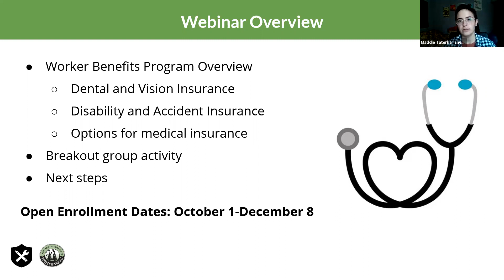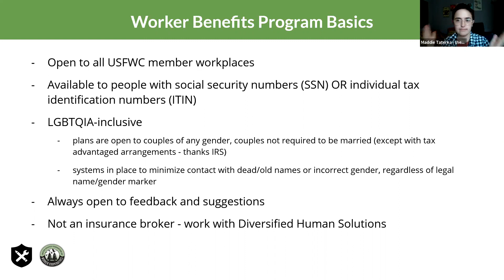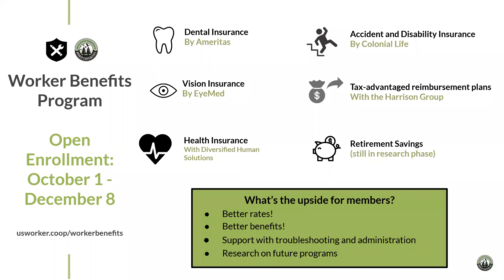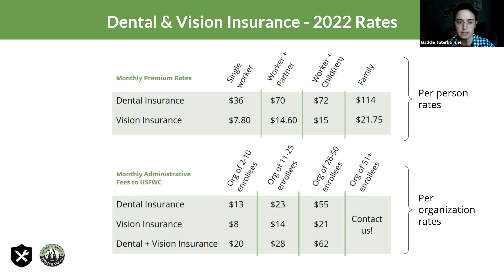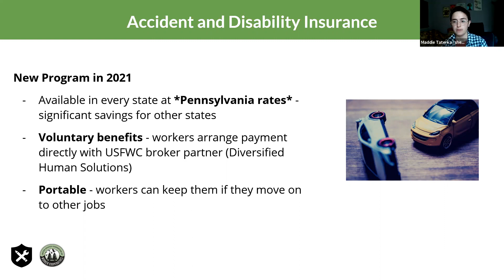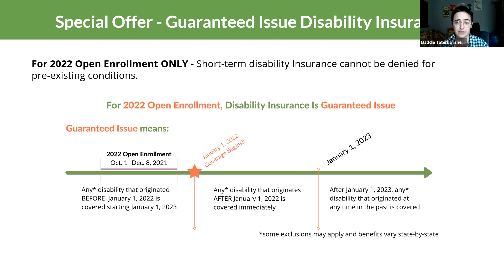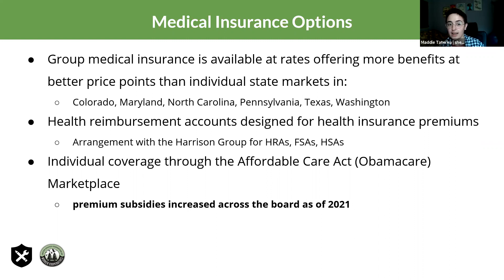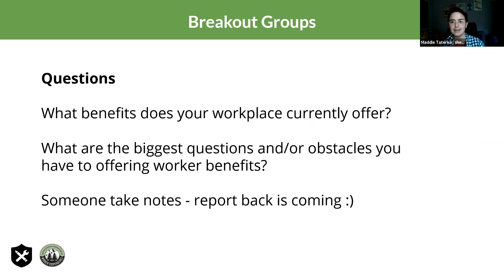Worker Benefits Program Web Series: General Overview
Please note: This recording has dated info that will NOT be the same in 2023. To learn more about 2023 benefits, please read this blog post and sign up for a 2023 webinar linked below.

USFWC Worker Benefits Coordinator Maddie Taterka gives a general overview of the goals and benefits of the program for members.  Open enrollment for the program which includes dental, vision, disability, accident insurance and health insurance in some states begins October 1st.